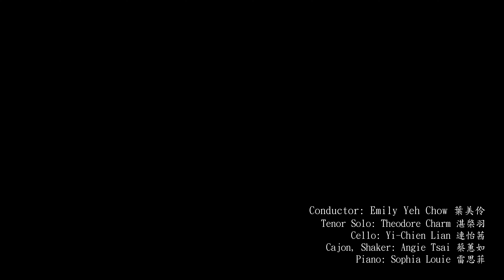風平浪靜 (The Tranquil Sea) / 陳永淘 詞曲 | 黃俞憲 編曲 / 奧斯汀龍吟合唱團 (Austin Chinese Choir)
奧斯汀龍吟合唱團 2023 演唱會
指揮: 葉美伶 (Emily Yeh Chow)
男高音: 湛棨羽 (Theodore Charm)
大提琴: 連怡茜 (Yi-Chien Lian)
打擊樂器: 蔡蕙如 (Angie Tsai)
鋼琴: 雷思菲 (Sophia Louie)
打擊, 大提琴 編曲: 周宗亨 (Alex Chow)

風平浪靜  (The Tranquil Sea)
陳永淘 詞曲 / 黃俞憲 編曲

南風撩人，撩來撩去，釣梹，
毋知幾時黏手心。
撐一條船，離開台灣一百米，風平浪靜，
日頭漸漸沉下去;
撐一條船，離開台灣兩百米，風平浪靜，
紅天紅海紅腳髀;
撐一條船，離開台灣三百米，風平浪靜，
大魚招我煞煞去;
撐一條船，離開台灣四百米，風平浪靜，
星兒隻隻笑微微;
撐一條船，離開台灣五百米，風平浪靜，
海龜探頭敨大氣;
撐一條船，離開台灣六百米，風平浪靜，
水焰蟲泅來泅去;
撐一條船，離開台灣七百米，風平浪靜，
天河流向東方去;
撐一條船，離開台灣八百米，月光彎彎，
釣著兩尾小石斑.
風平浪靜，風平浪靜，撐一條船，南風撩人，
喵喵喵喵，三條豺貓，吂入門就喵來瞄去。
一隻戇狗，跈上跈下牙嘻嘻。
撐一條船，離開台灣八百米，有無歡喜，
貓兒知; 風平浪靜。

The south wind gently blowing and caressing,
the fishing rod becomes sticky on my palms.
Sailing my boat, out 100 meters from Taiwan,
The sea is calm, watching the sun set slowly;
Sailing my boat, out 200 meters from Taiwan,
The sea is calm, got sunburn on my legs;
Sailing my boat, out 300 meters from Taiwan,
The sea is calm, there are big fishes showing me the way;
Sailing my boat, out 400 meters from Taiwan,
The sea is calm, twinkling stars are smiling at me;
Sailing my boat, out 500 meters from Taiwan,
The sea is calm, sea turtles probe for a breath of air;
Sailing my boat, out 600 meters from Taiwan,
The sea is calm, there are water bugs floating here and
there;
Sailing my boat, out 700 meters from Taiwan,
The sea is calm, the Milky Way keeps moving eastward;
Sailing my boat, out 800 meters from Taiwan,
In the moonlight, I finally fished two little Groupers;
The sea is calm, the sea is calm,
Sailing my boat, the south wind caressing.
My three glutton cats meowed even before I entered the
door;
A silly dog following me here and there happily.
Do we enjoy it? I guess the cats know the best.
The tranquil sea.